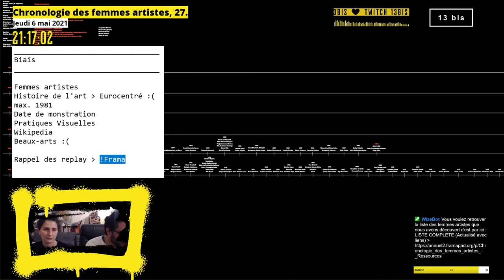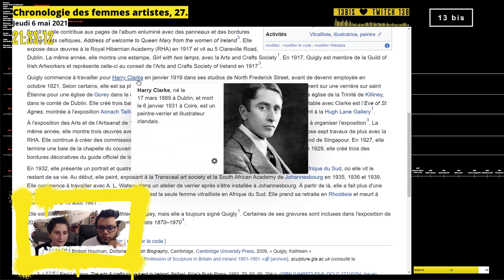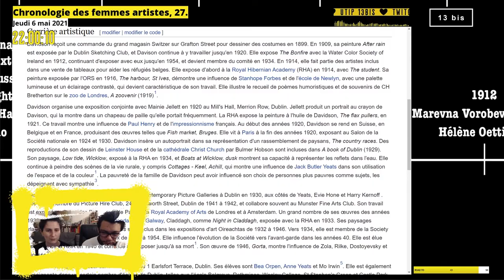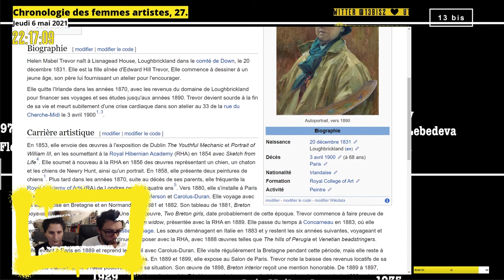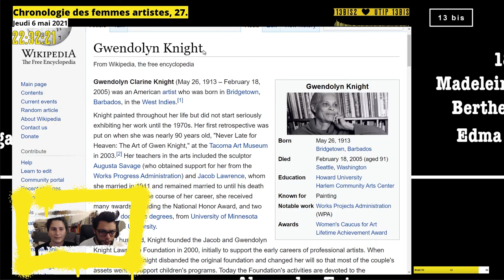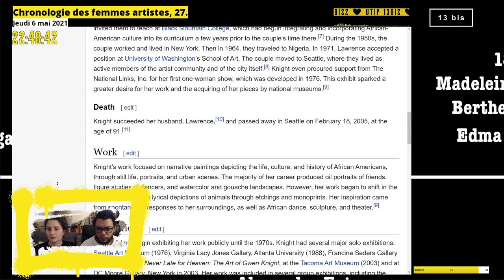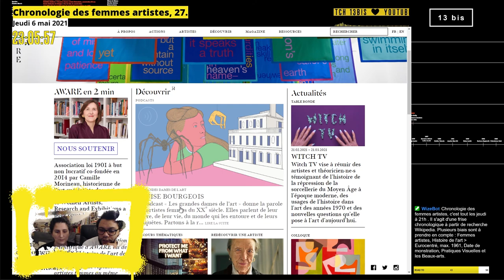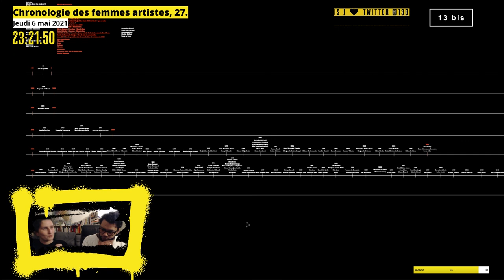Chronologie des femmes artistes, épisode 27.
Femmes artistes découvertes :
00:00 • Introduction

17:19 • Kathleen Quigly
33:44 • Lilian Davidson
47:05 • Mo Irwin/ Margaret Irwin West ⚠ plus tard
53:00 • Helen Mabel Trevor
1:15:05 • Gwendolyn Knight
1:43:15 • Outro Aware : Petites histoires de grandes artistes : Rosa Bonheur
1:50:17 • Récapitulatif